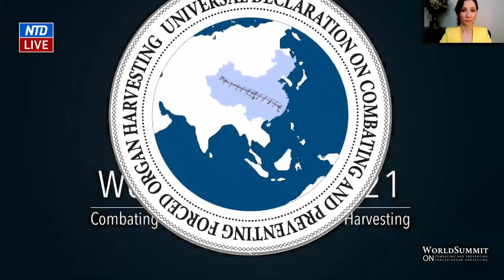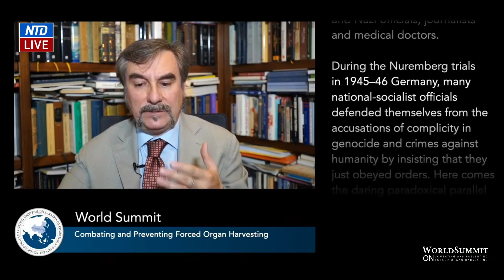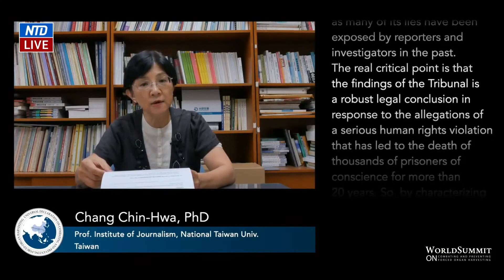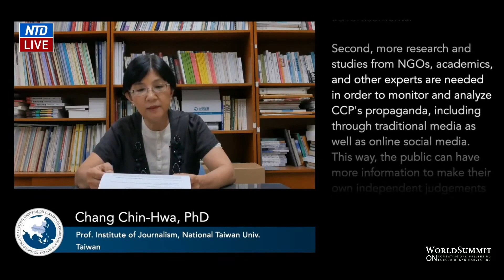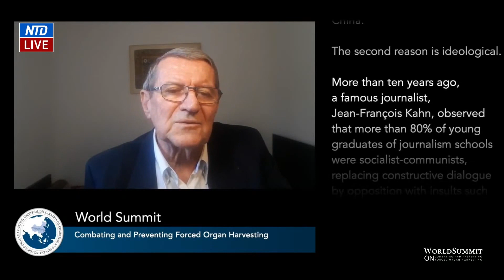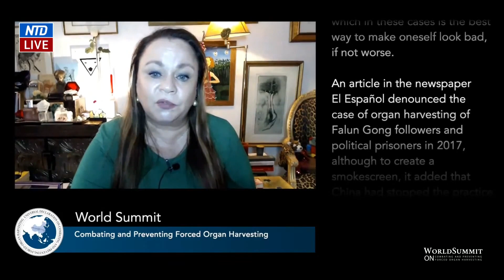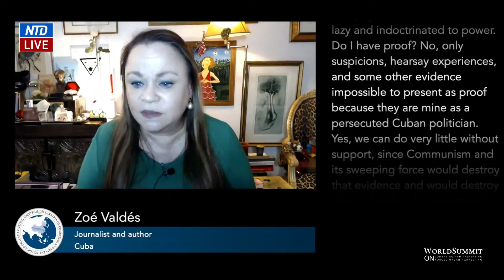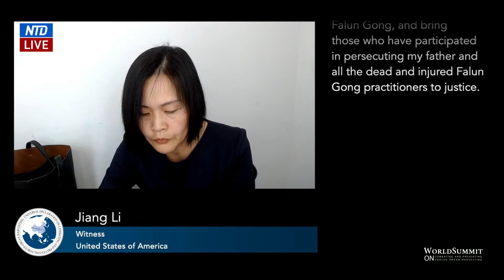Sommet mondial contre le prélèvement forcé d'organes : Une alerte pour l'humanité. Séance 4 | NTD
Le Sommet mondial sur la prévention et la lutte contre le prélèvement forcé d'organes, organisé conjointement par cinq organisations non gouvernementales d'Europe, des États-Unis et d'Asie, s’est tenu pendant deux week-ends consécutifs, entre le 17 et le 26 septembre 2021.

L'événement a réuni 35 experts de 19 pays, spécialisés dans six domaines d'enquête : médical, juridique, politique, médias, société civile et élaboration de politiques. Le thème était centré sur l'impact considérable des atrocités commises par le Parti communiste chinois en matière de prélèvement d'organes sur la dignité humaine et tous les aspects de la vie, et le sommet a proposé des solutions sur la manière de combattre et de prévenir ces atrocités.

Le prélèvement forcé d'organes sur des personnes vivantes représente un grand danger pour l'humanité car il viole les valeurs éthiques universelles, les principes moraux de la vie et la dignité humaine, transformant ainsi la profession médicale en une pratique abusive.

Cette séance est la quatrième d’une série de 6 séances dont l’aboutissement a été la proclamation, le 26 septembre, de la « Déclaration universelle sur la prévention et la lutte contre le prélèvement forcé d’organes ».

Cette quatrième séance a donné la parole à des professionnels du domaine des médias venant du monde entier.